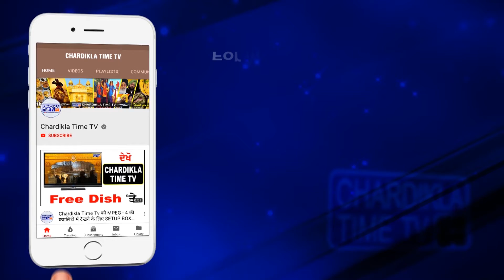ਕਾਂਗਰਸੀ ਨਹੀਂ ਛੱਡ ਰਹੇ ਸੁਰਖੀਆਂ ਵਿੱਚ ਆਉਣ ਦਾ ਕੋਈ ਵੀ ਮੌਕਾ, ਪੱਤਰਕਾਰ ਨਾਲ ਕੀਤੀ ਬਦਸਲੂਕੀ